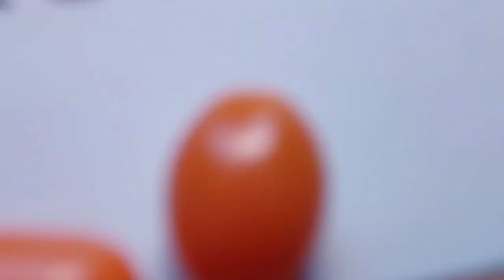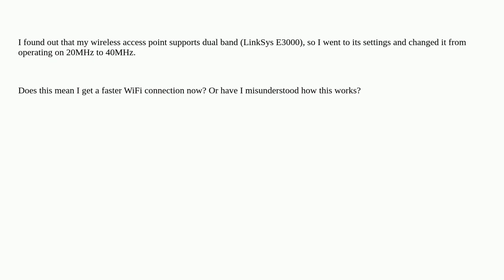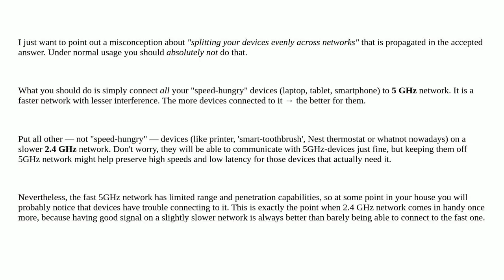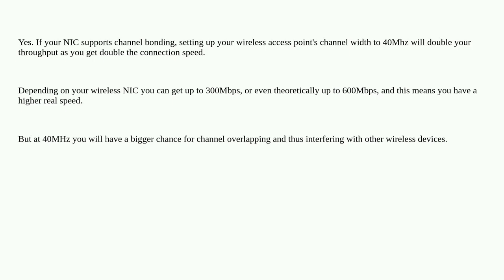Does moving my router from 20MHz to 40 MHz increase my wireless speed?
A special thanks goes out to the community

  router wireless-router bandwidth